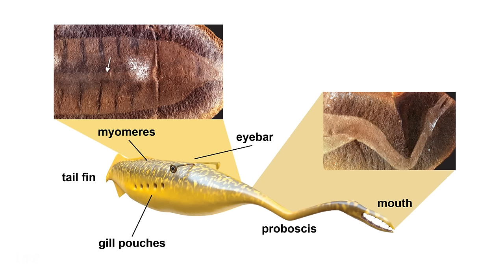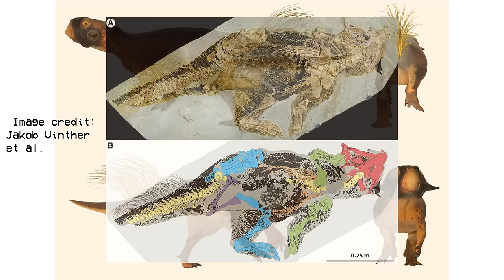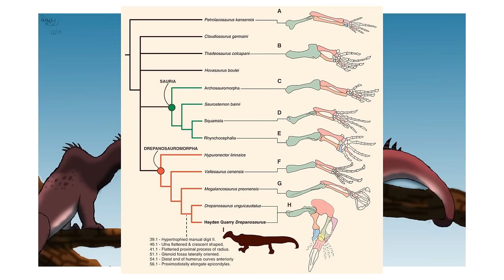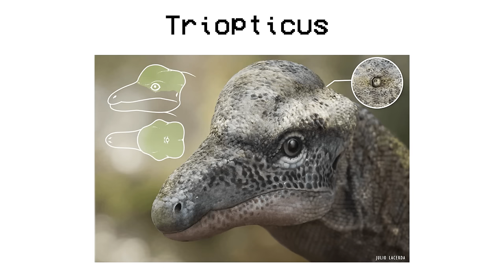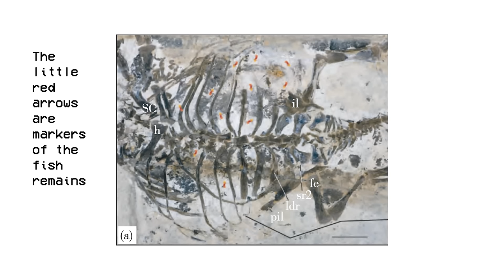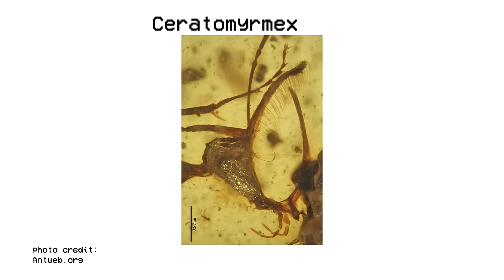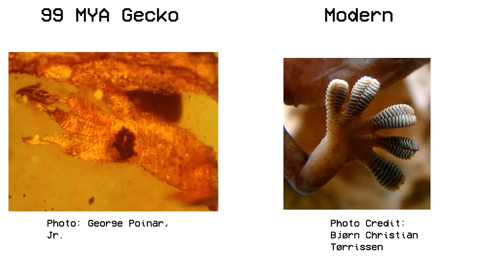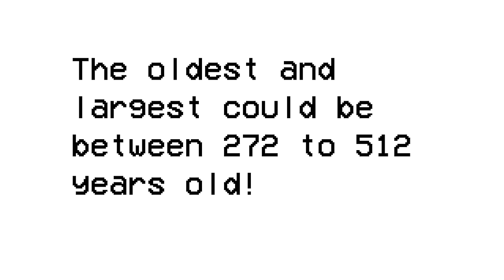Paleontology Recap 2016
It’s been a year and I’ve got to recap what happened in paleontology 2016! In this video I discuss everything from ancient sharks to lizards trapped in amber to three eyed reptiles. Hope you enjoy!